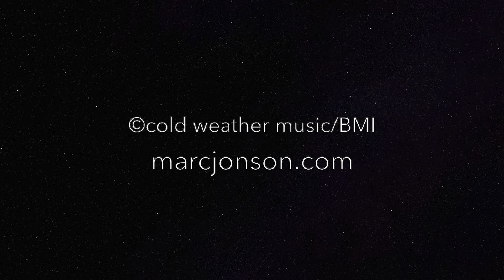KING OF LOVE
And that King keeps falling down down down ...